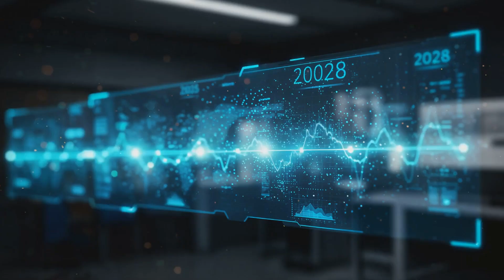AI News Unveiled: Apple Reorganizes, Google Unveils, Nvidia, Claude, AI Art Lacks Copyright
Dive into the electrifying world of artificial intelligence with the "World AI News Network: March 20, 2025 Edition!" Join our high-tech anchors, Byte and Gizmo, as they explore the latest breakthroughs shaping our digital future. From Apple's strategic AI leadership overhaul to Google's new Gemini features, NVIDIA's ambitious hardware roadmap, Anthropic's Claude voice mode launch, and a landmark court ruling on AI-generated art—this episode is packed with pulse-pounding insights! Experience a stunning cyberpunk visual feast with vibrant color schemes and futuristic effects that will keep you glued to your screen.

1. Apple Reorganizes AI Leadership After Siri’s Latest Setbacks
Details: Apple is undergoing a significant restructuring of its AI leadership following lackluster performance from its latest Siri enhancements. The overhaul comes as the company faces pressure to keep pace with competitors like Google and OpenAI in the generative AI race. Insiders suggest that the flop of Siri’s recent updates—criticized for lacking meaningful improvements in natural language understanding and task execution—prompted the shakeup. This move reflects Apple’s intent to refocus its AI strategy, potentially prioritizing more ambitious projects like on-device AI processing or integrating advanced models into its ecosystem. While specific personnel changes weren’t detailed in the brief X post, the shift underscores Apple’s urgency to reclaim its edge in a market where it has historically lagged in AI innovation compared to rivals.

2. Google Unveils New Features for Gemini: Canvas and Audio Overview
Details: Google has rolled out two significant updates for its Gemini AI platform: Canvas, a collaborative workspace designed to streamline interaction with AI-generated content, and Audio Overview, which allows users to receive spoken summaries of complex data or text. Canvas aims to position Gemini as a competitor to tools like Microsoft’s Copilot by enabling real-time editing and brainstorming with AI assistance. Audio Overview taps into the growing demand for accessible, hands-free AI experiences, potentially targeting users in mobile or multitasking scenarios. These enhancements signal Google’s push to make Gemini a more versatile, user-friendly AI, integrating text, audio, and collaborative functionalities to rival industry leaders.

3. NVIDIA Lays Out AI Hardware Roadmap Through 2028
Details: NVIDIA has revealed a detailed roadmap for its AI hardware, projecting advancements through 2028 that will bolster its dominance in the AI computing space. The announcement, likely made at a recent industry event, highlights next-generation GPUs and specialized AI accelerators designed to support increasingly complex models for applications like autonomous systems, scientific research, and generative AI. This follows NVIDIA’s recent strides in open-source reasoning models

4. Anthropic Gears Up for Claude Voice Mode Launch
Details: Anthropic, the AI firm founded by ex-OpenAI researchers, is finalizing a voice mode for its Claude model, set to compete directly with ChatGPT’s voice capabilities and Google’s Gemini Audio Overview. This feature, still in testing as of recent X updates (e.g., @TheRundownAI
, March 19), aims to enable seamless spoken interactions, potentially leveraging Claude’s strengths in interpretability and safety. The move intensifies the race among AI developers to deliver intuitive, human-like interfaces, with Anthropic positioning Claude as a distinctive alternative in a crowded market. No exact release date was specified, but the announcement suggests an imminent rollout, possibly within weeks.

5. Federal Court Rules AI-Generated Art Lacks Copyright Without Human Input
Details: A federal appeals court has ruled that artwork created entirely by AI without human intervention cannot be copyrighted, affirming that copyright law requires at least initial human authorship. The decision, reported by NBC News, stems from a case challenging the legal status of AI-generated content, a growing issue as tools like DALL-E and Stable Diffusion proliferate. The court’s stance clarifies that while AI can assist in creative processes, fully autonomous outputs lack the legal protections afforded to human-made works. This ruling could impact artists, developers, and businesses relying on AI for content creation, sparking debates about the future of intellectual property in an AI-driven world.

OUTLINE:
00:00:00
World AI News Network: March 20, 2025 Edition

00:01:06
Apple Reorganizes AI Leadership

00:02:59
Google Unveils New Gemini Features

00:04:05
NVIDIA’s AI Hardware Roadmap

00:05:31
Anthropic’s Claude Voice Mode

00:06:51
AI Art Copyright Ruling

00:08:11